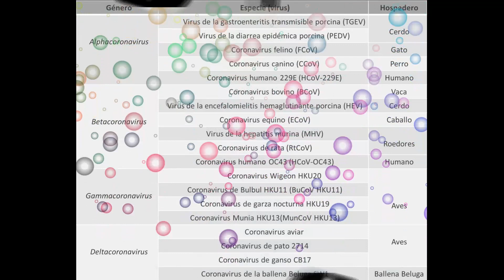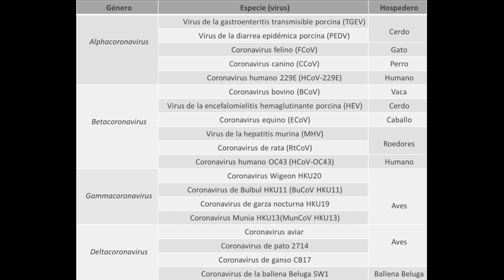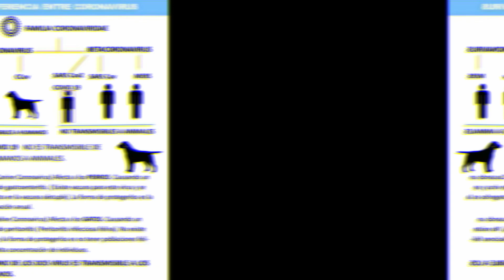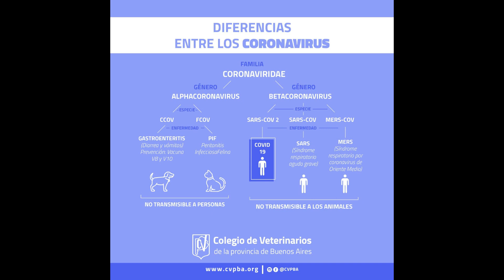El coronavirus en mascotas